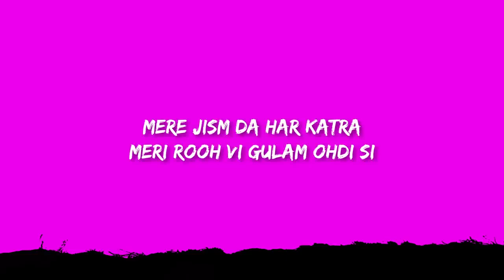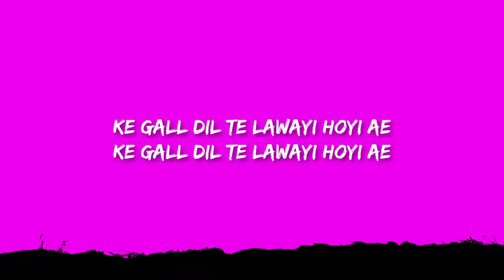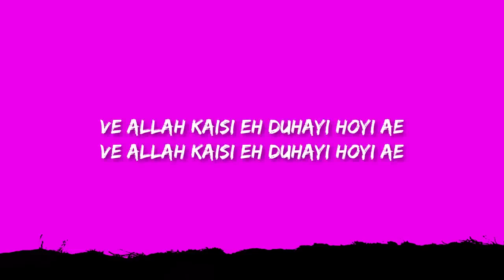𝐀𝐟𝐬𝐚𝐧𝐚 𝐊𝐡𝐚𝐧 - 𝐍𝐢𝐫𝐦𝐚𝐚𝐧 - 𝐊𝐨𝐢 𝐒𝐢 (𝐋𝐲𝐫𝐢𝐜𝐬)